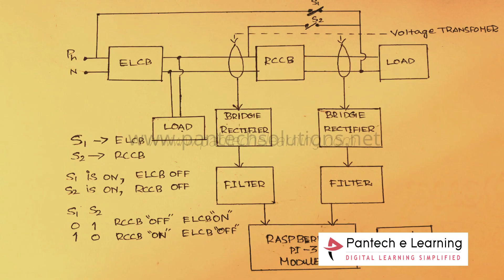Circuit Breaker Trip Detection and Intimation using Raspberry Pi